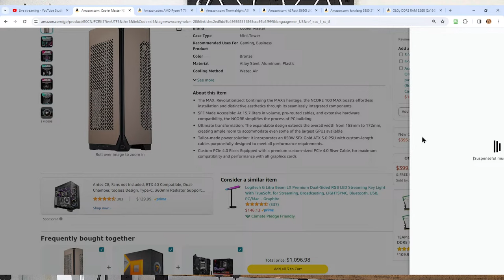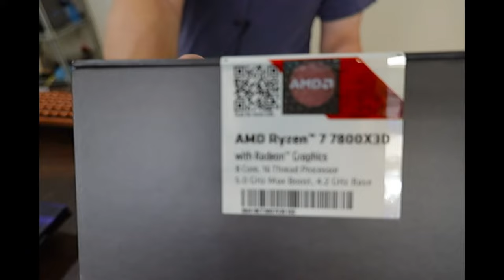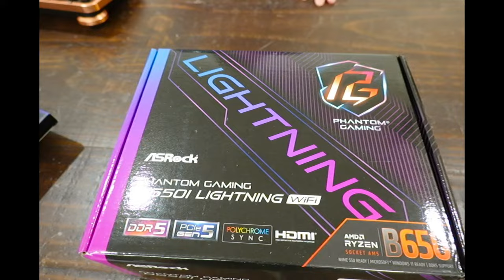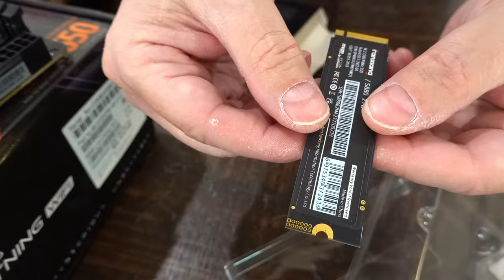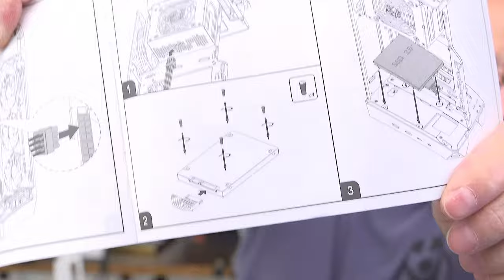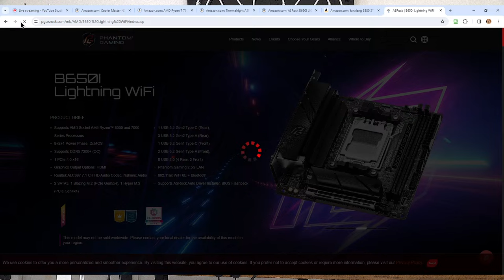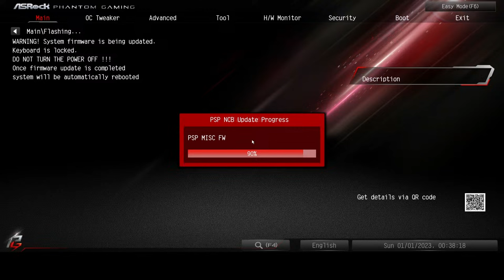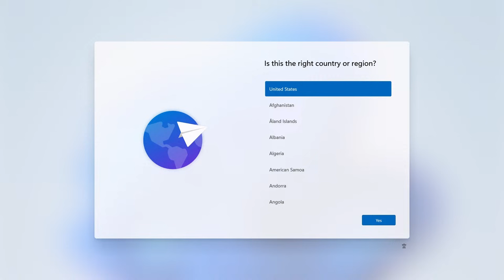Live: Unique Tower Build Featuring Cooler Master NCORE 100 Max - An Actual Tower!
This build made possible by channel supporters Oystein, Frankie B, Peter Laycock and Gregory Howard - thank you!!

Case: Cooler Master NCORE 100 MAX Bronze ITX SFF Tower Case
Case includes an 850W Power Supply and 120mm AIO

CPU: AMD Ryzen 7 7800X3D 8-Core, 16-Thread Desktop Processor

CPU Contact Frame: Thermalright ASF-Black AM5 CPU Holder

Motherboard: ASRock B650I LIGHTNING WIFI AM5 Ryzen 7000

Storage: fanxiang S880 2TB NVMe SSD

RAM: OLOy DDR5 RAM 32GB

Everything you see in my videos is available for purchase via Amazon: